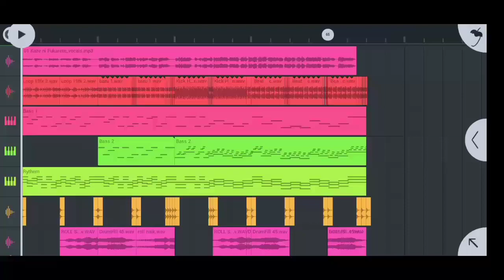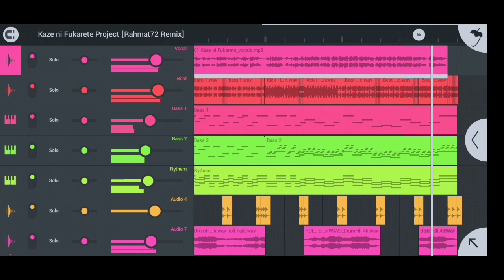Test aja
Kalau minat nanti versi fullnya :v